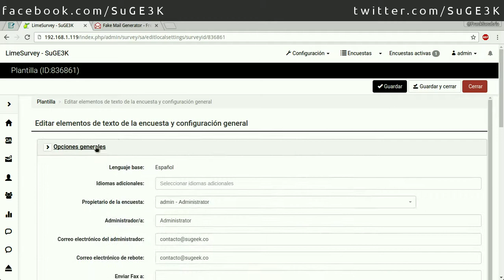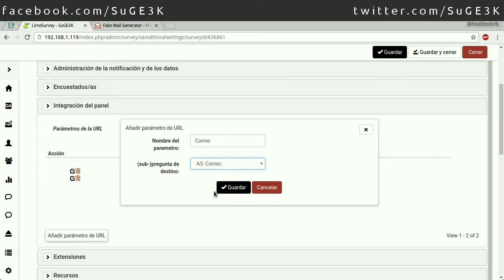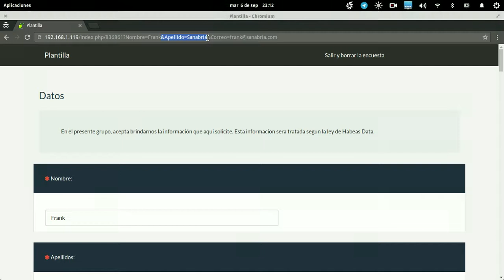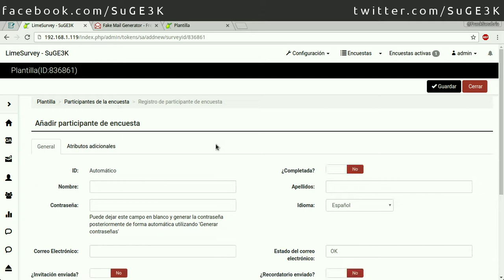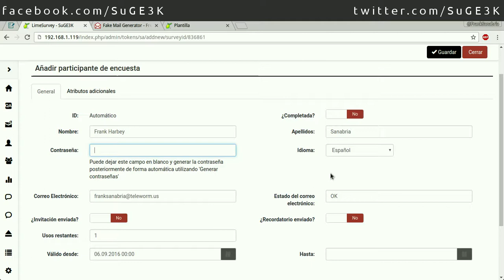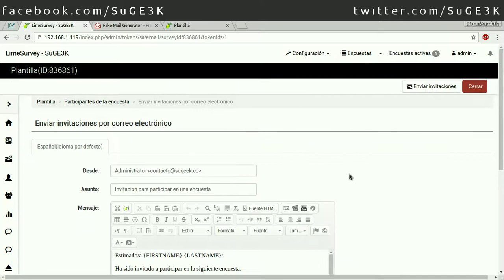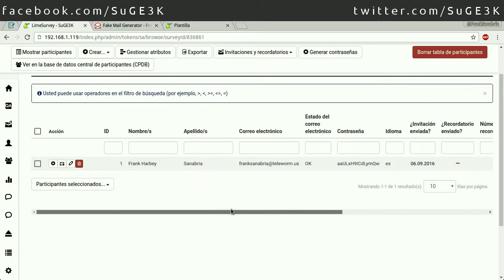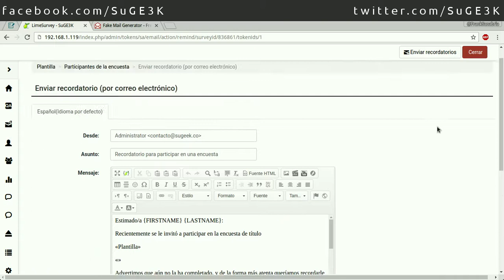Curso de LimeSurvey Capitulo 20: Integracion de Panel, Envio de Encuestas por Email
Aprende a integrar las encuestas de LimeSurvey asi como a enviarlas por mail.